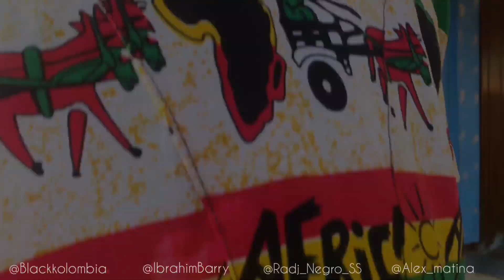LE VOL 2-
Black Kolombia